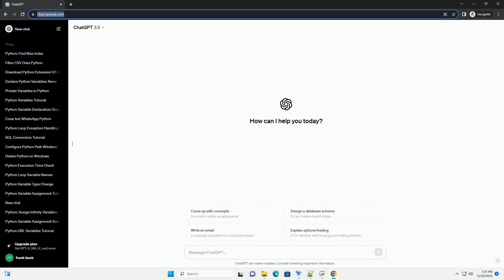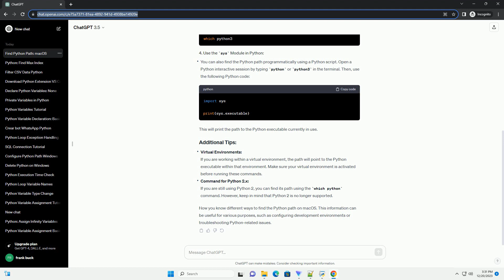how to find python path in mac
Sure, I'd be happy to help you with that. In macOS, finding the Python path can be done using the terminal. Here's a step-by-step tutorial with code examples:
This command will display the path to the default Python 2.x version installed on your system. However, note that Python 2 is deprecated, and it's recommended to use Python 3.
This will print the path to the Python executable currently in use.
Virtual Environments:
If you are working within a virtual environment, the path will point to the Python executable within that environment. Make sure your virtual environment is activated before running these commands.
Command for Python 2.x:
If you are still using Python 2, you can find its path using the which python command. However, keep in mind that Python 2 is no longer supported.
Now you know different ways to find the Python path on macOS. This information can be useful for various purposes, such as configuring development environments or troubleshooting Python-related issues.
ChatGPT